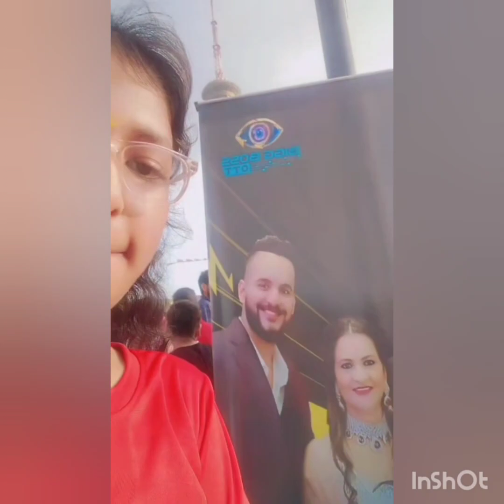TRIGGERED INSAAN MEETUP😍|OUR FIRST MEETUP EXPERIENCE 💗✨ (30july)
hello guys this is  meetup of triggered insaan

 held on 30 July (Sunday) at pitampura delli haat this is for entertainment